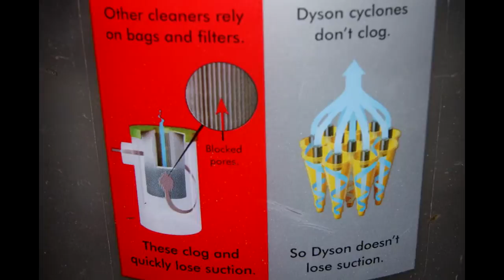Dyson DC14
This is my Dyson DC14 Currys exclusive vacuum cleaner. We have had it for a number of years now after it replaced our Hoover junior. It is in fairly good condition as to how old it is and is still working as well as the day it came out the box. The only disappointment with this vacuum is the brush roll isn't the best but this has been improved on their latest models.
One more thing for all you Dyson haters, if you notice it didn't pick up something the reason being it was off when recorded. Another thing is if you don't like this video because you can't "hear" the workings of the machine go listen to your own one because they all sound the same!